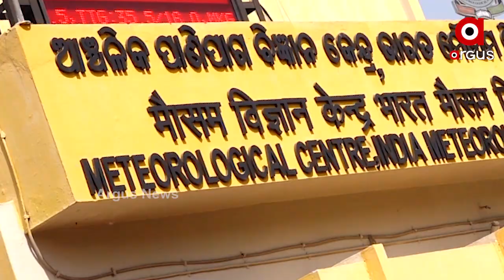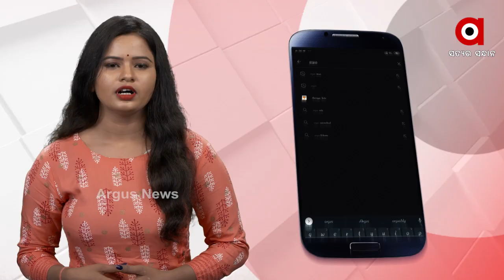ବଢୁଛି ତାତି, କିନ୍ତୁ ଶୋଇଛି ବିଏମସି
ରାଜଧାନୀ ଭୁବନେଶ୍ୱରରେ ଦିନକୁ ଦିନ ବଢିବାରେ ଲାଗିଛି ଗ୍ରୀଷ୍ମ ପ୍ରବାହ । ମୁଣ୍ଡ ଫଟା ଖରାରେ ଭାଜି ହେଉଛନ୍ତି ରାଜଧାନୀବାସୀ । କିନ୍ତୁ ନିଘୋଡ ନିଦ୍ରାରେ ଶୋଇଛି ବିଏମସି । କାହିଁକି ବିଏମସି ଶୋଇଛି । କଣ ପାଇଁ ବିଏମସିର ନୀରବତାକୁ ନେଇ ପ୍ରଶ୍ନ । କାହିଁକି ନା ଆଜି ରାଜଧାନୀର ବିଭିନ୍ନ ସ୍ଥାନରେ ଜଳଛତ୍ର ଖୋଲିବାର ଟାର୍ଗେଟ ରହିଥିଲା । ଯାହା ପୂରଣ ହୋଇପାରିନାହିଁ.